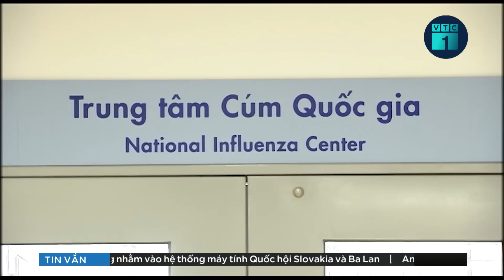ĐBQH đề xuất tăng lương cơ sở ngay từ ngày 1/1/2023 | VTC1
VTC1 | Tiếp tục thảo luận về tình hình kinh tế- xã hội, sáng nay, thảo luận tại hội trường, các đại biểu quốc hội đã đề nghị chính phủ có tăng ngay lương cho người lao động đang gặp nhiều khó khăn trong lĩnh vực y tế, giáo dục, người đang hưởng lương và trợ cấp xã hội từ 01/01/2023.